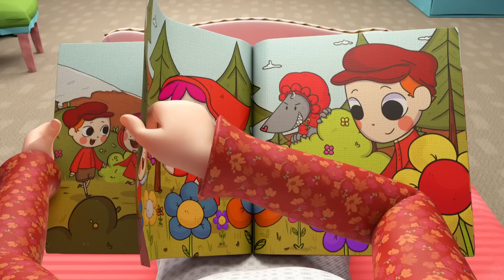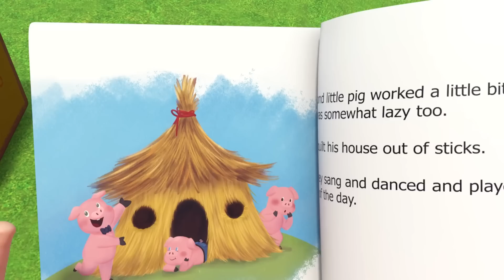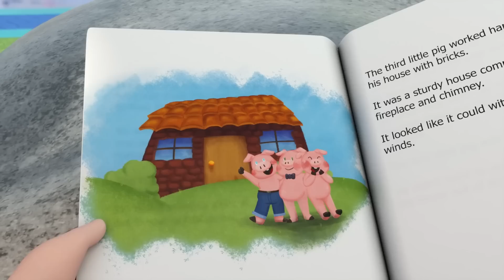Los problemas suceden! | Caricaturas infantiles | Moonbug en Español - Little Angel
(🛎️) Subscríbete a Moonbug Kids - Aprende con familia y amigos para para no perderte ninguno de nuestros nuevos videos en cuanto salgan ►►

Episodios del video🎬 :
00:00 Los Sentimientos ¿Feliz o Triste?
03:04 ¡No es Necesario Llorar Bebé Juan!
06:28 Bombero Policía y Médico al Rescate
09:52 Bebé Juan Aprende a Ordenar sus Juguetes
13:04 ¡Cuido mi Higiene y mi Salud!
16:41 Caperucita Roja Bebé Juan Aprende a no Hablar con Extraños
20:16 Bebé Juan se Divierte en la Playa con Cuidado
23:41 Ejercicios en Familia
27:08 Los Tres Cerditos
30:31 ¡Nunca le Abras la Puerta a Extraños!
34:01 Bebé Juan se Pierde en el Parque de Atracciones
37:24 Bebé Juan Aprende Los Colores
41:37 Tarde de Juegos con mi Mejor Amigo
45:36 ¡Tormenta Vete Ya!
49:32 ¡Contar es Fácil Cantando con Bebé Juan!
53:13 ¡No más Bebidas con Azúcar Tomemos Agua!
56:31 No Mentimos Bebé Juan ¡Decimos la Verdad!

Moonbug canciones y caricaturas es el mejor sitio para encontrar los videos infantiles favoritos de los niños. Mira aventuras divertidas, aprende y canta!

¡Hay videos nuevos cada semana con aún más amigos de Moonbug por llegar!